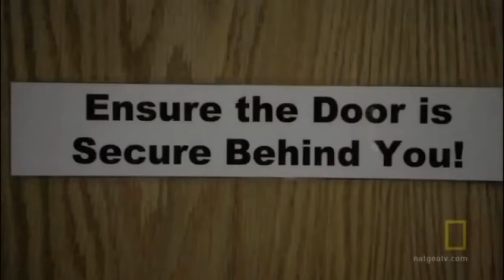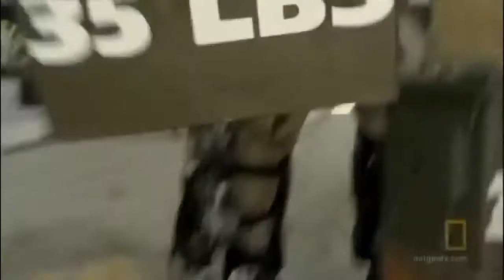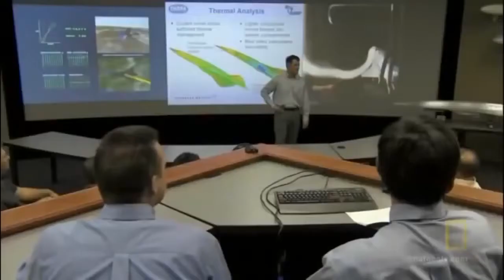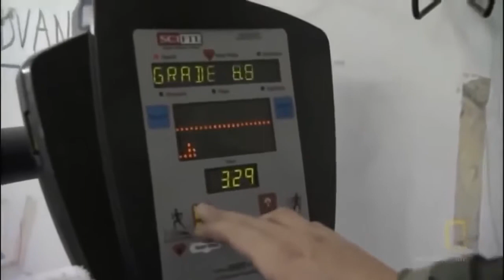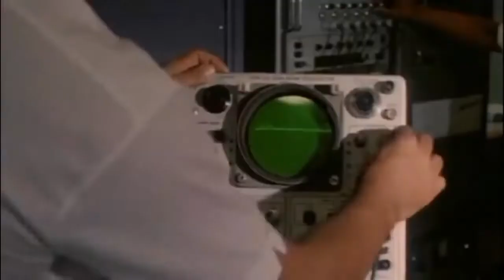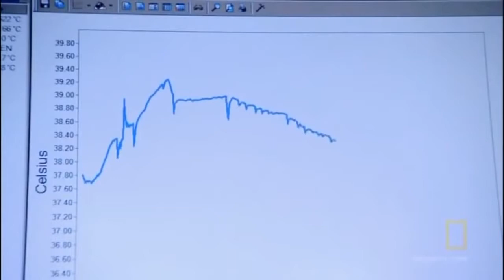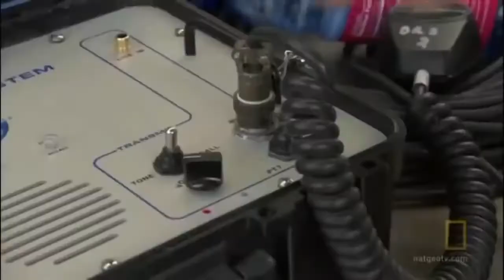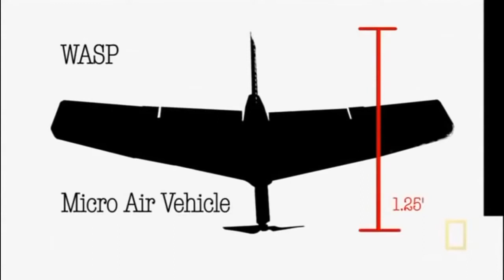DARPA's Killing US Army Weapons Documentary 2015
DARPA's Secret Killing Army Weapons Documentary 2015 DARPA documentary 2015 DARPA's weapons robotic usa army 2015 DARPA's Killing US Army .

Don't miss our below channel videos DARPA TESTED Next FUTURE WEAPONS (Message to World) WHY .

Don't Miss below videos in our channel US Military's new $500 Billion WEAPON will dominate the World Next .